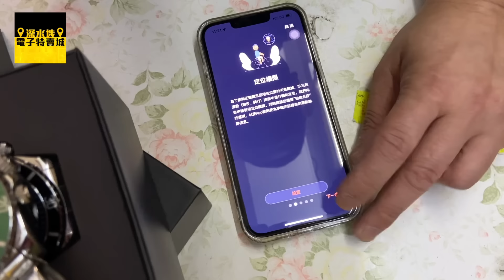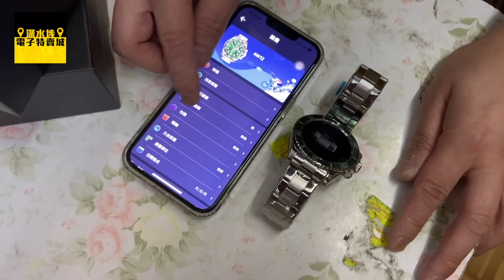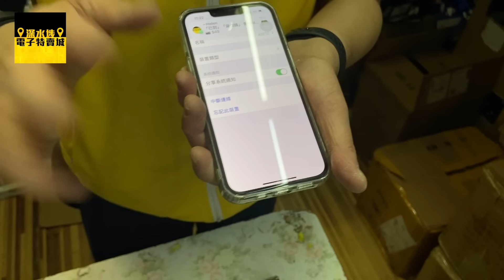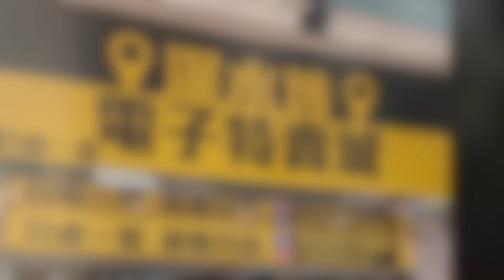【官方頻道】深水埗電子特賣城 名錶feel智能手錶店長開箱 | 產品介紹 | 綠水鬼 地通嗱超好feel 只賣 $199 | 廣東話粵語 | 深水埗好去處｜別無分店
今期有店長四眼哥哥最新開箱片
介紹最新兩款名錶Feel 智能手錶 ($199)
一齊睇睇兩款有名號綠水鬼同地通拿 (疑似)
功能齊備: 測心率、步速、睡眠都有
有藍芽連線可收發信息、打電話都得
Apple iOS 及 Android 機適用

一片睇哂有乜好，睇完片再落嚟買就一流
中間位搵四眼哥哥就買到

營業時間10:00-21:30